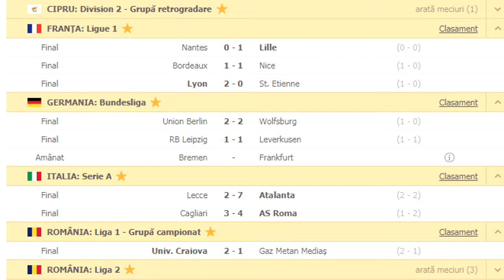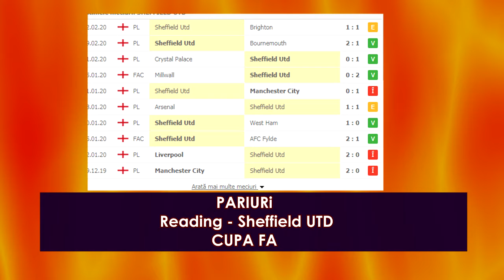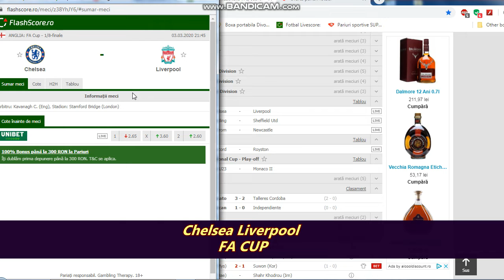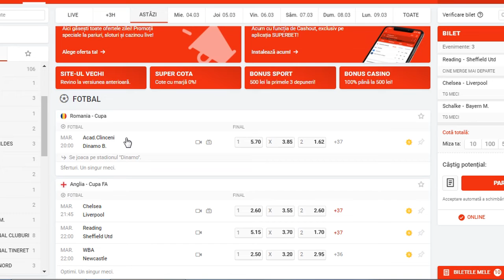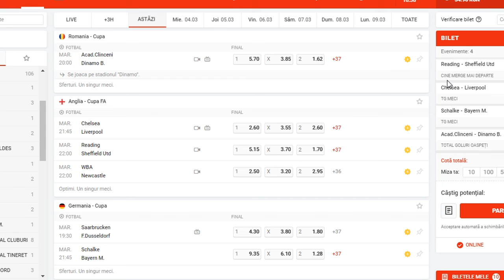PARIURI marti COTA 3 : Chelsea - Liverpool, Clinceni - Dinamo 3-03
Ponturi Pariuri Sportive bilet cota 3.18, Chelsea - liverpool , Clinceni Dinamo , Reading Sheffield . Ponturi MArti 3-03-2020 Biloetul zilei cota 3.20